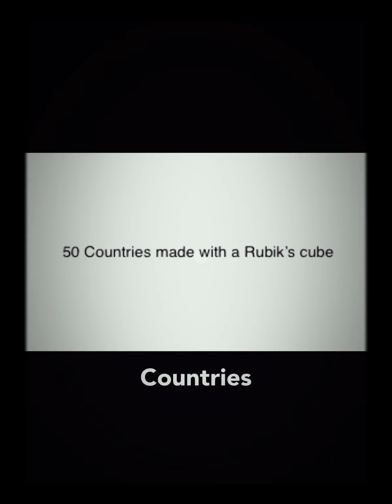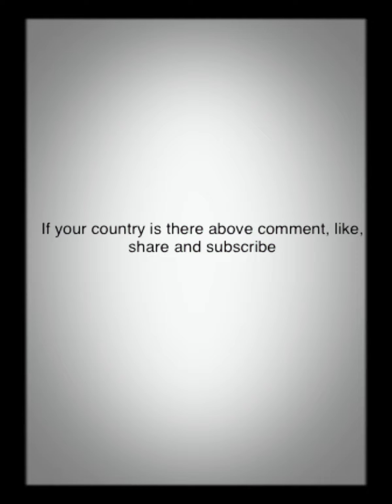I made 50 countries with a 3*3 Rubik’s cube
I have made some 50 countries
Armenia
Austria
Bulgaria
France
Gabon
Guinea
Hungary
Ireland
Italy
Latvia
Lithuania
Luxembourg
Mali
Netherlands
Nigeria
Russia
 Romania
Sierra Leone
Japan
India
Peru
Azerbaijan
Egypt
Germany
Belgium
Estonia
Algeria
Andorra
Aruba
Australia
Bahrain
Delarus
Bhutan
Bolivia
Bosnia and Herzegovina
Brazil
Burundi
Combodia
Cameroon
Canada
Canary Islands
Chile
China
Congo
Gotia
Bangladesh